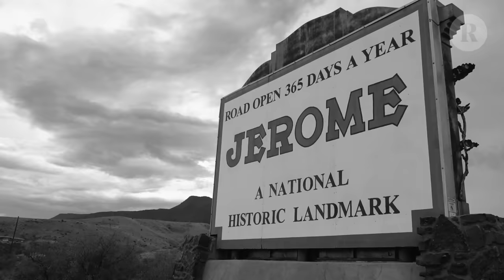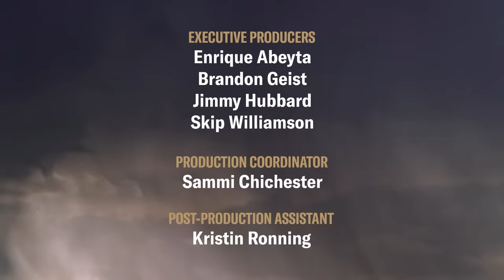Maynard James Keenan: The Art of Work Pt. 4 (Tool, A Perfect Circle, Puscifer)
In the final episode of Revolver's four-part video series with Maynard James Keenan, "The Art of Work," we join the Tool, A Perfect Circle and Puscifer frontman at Verde Valley Brazilian Jiu Jitsu, the martial arts academy he co-founded near his hometown of Jerome, Arizona. Watch Keenan demonstrate some of the fighting techniques that earned him his purple belt, and elaborate on how his lifelong affinity for combat sports is connected with his larger vision of sustainable living, self-sufficiency and creativity.